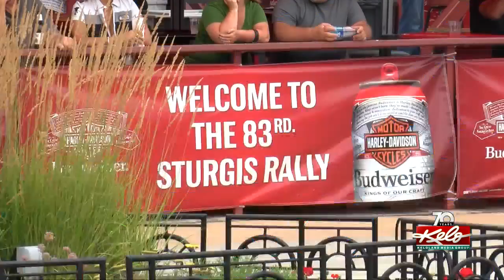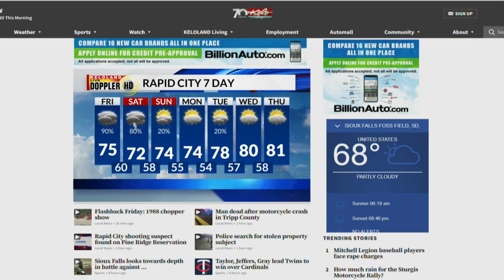Baseball players face rape charges; Shooting suspect located; Sturgis Rally begins